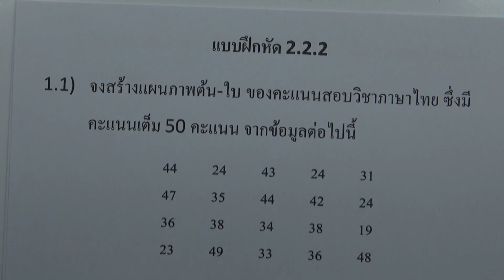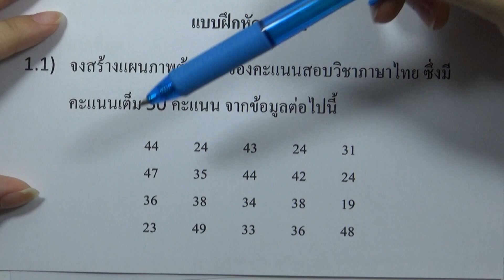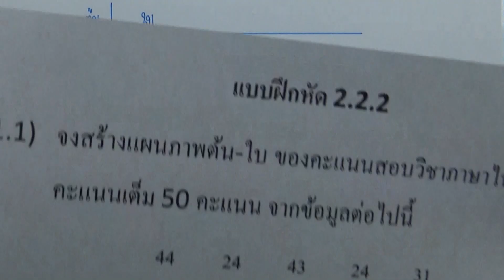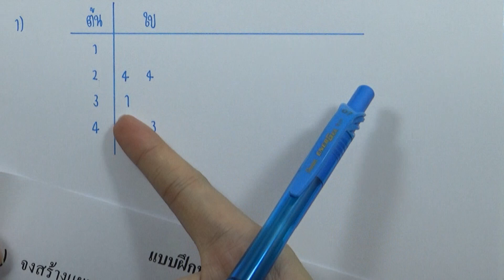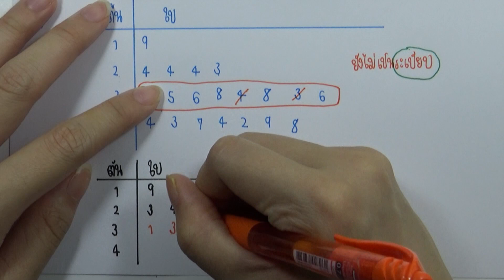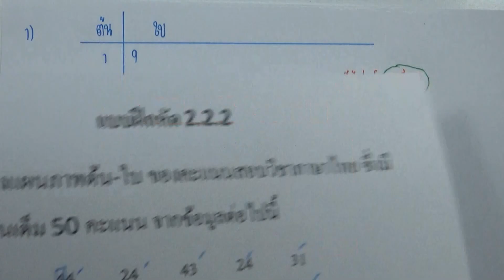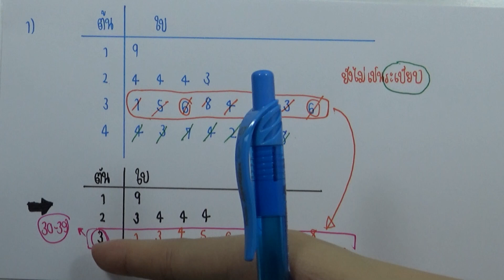แบบฝึกหัด2.2.2 ข้อ01 (แผนภาพต้น-ใบ)